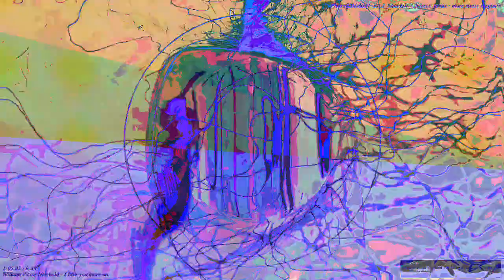[EPILEPSY WARNING] Movie 24 03 19 03h32m09s